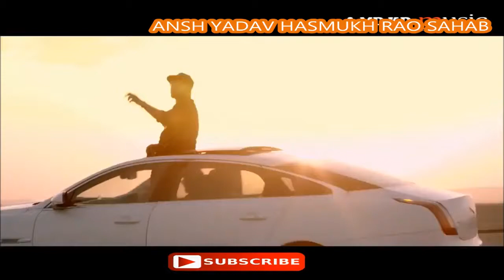Haryana No 1 all time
share frds and make haryana proud.